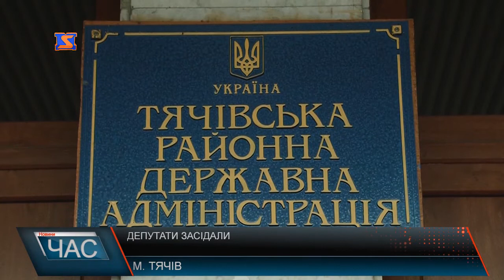Депутати засідали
Нагадаємо, попереднє засідання сесії Тячівської районної ради, яке було 20 жовтня - закінчилося безрезультатно: пленарне засідання закрили і депутати не змогли розглянути змін до бюджету району на 2017 рік, в яких закладено фінансування заробітних плат працівникам бюджетної сфери, початок опалювального сезону та інші важливі питання. 23 жовтня депутати знову зібрались.
На порядку денному єдине питання – «Про внесення змін до районного бюджету на 2017 рік». Народні обранці додають, загалом сесія пройшла продуктивно. Нагадаємо, що на попередньому засіданні було запропоновано внести на розгляд питання про дострокове припинення повноважень голови районної ради. На засіданні 23 жовтня це питання не розглядали